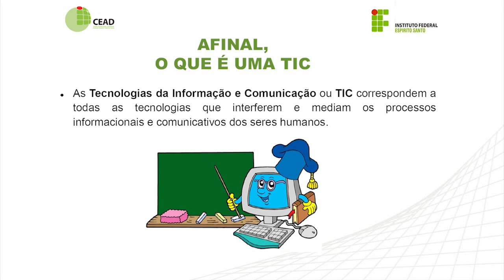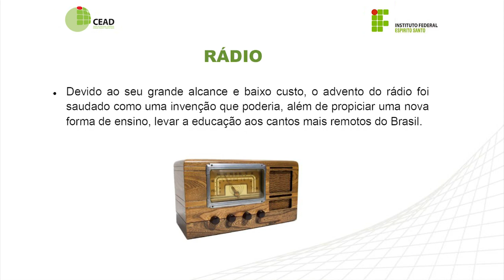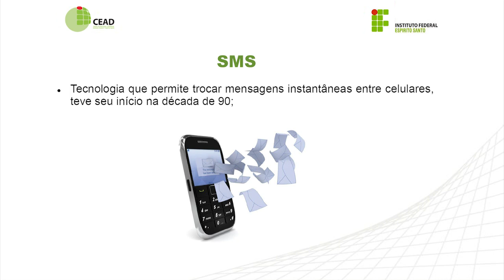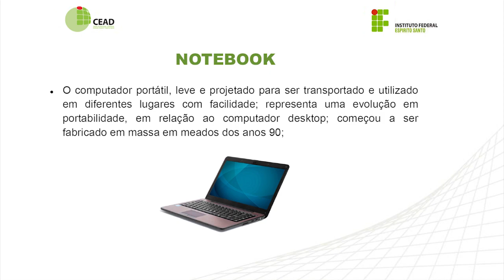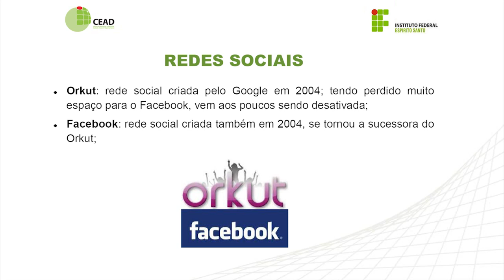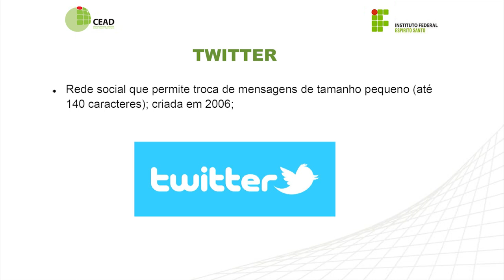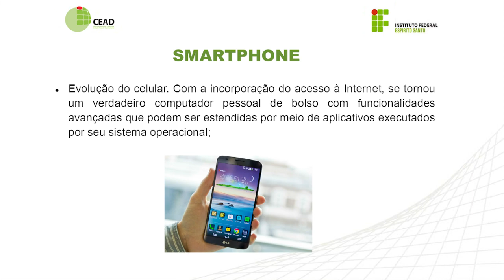Videoaula - Evolução das TIC, conceitos e fundamentos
Curso: Pós-Graduação em Educação Profissional e Tecnológica
Disciplina: Educação e suas Tecnologias
Professor: Renan Osório Rios
Aula:  Evolução das TIC, conceitos e fundamentos